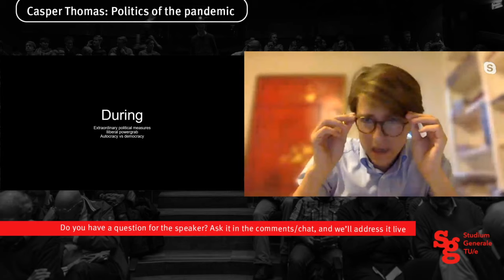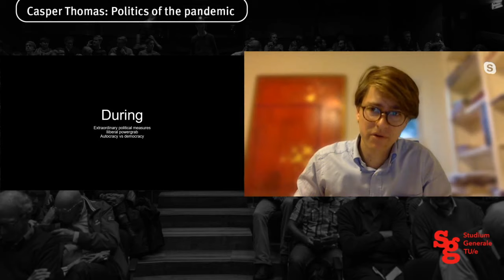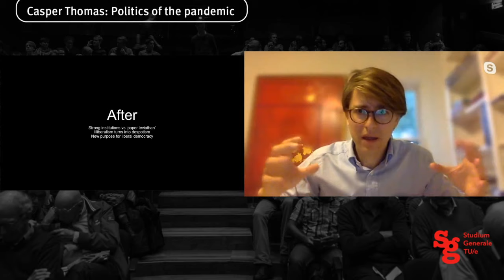Online lecture | Politics of the Pandemic | by journalist Casper Thomas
The global outbreak of Covid-19 has ushered in a time of extreme politics. Does the corona crisis bolster the rise of authoritarian politics that already defined the pre-corona world? In this lecture journalist Casper Thomas discusses what the current pandemic means for political leadership in the world.

𝗦𝘁𝗮𝘆 𝘂𝗽 𝘁𝗼 𝗱𝗮𝘁𝗲 𝗼𝗻 𝘁𝗵𝗲 𝗦𝘁𝘂𝗱𝗶𝘂𝗺 𝗚𝗲𝗻𝗲𝗿𝗮𝗹𝗲 𝗽𝗿𝗼𝗴𝗿𝗮𝗺

Do you want to have it all nicely consumable in your inbox, then it’s best to sign up for our biweekly email newsletter